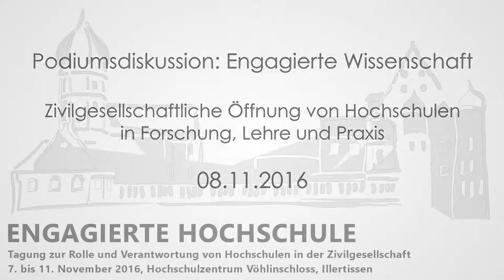Podium: Engagierte Wissenschaft - Gesellschaftliche Öffnung von Hochschulen in Forschung und Lehre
Neben dem Streben nach Exzellenz in Forschung und Lehre gewinnt an Hochschulen und Universitäten in ganz Europa die sogenannte „Dritte Mission“ und eine zivilgesellschaftliche Öffnung der Wissenschaft an Bedeutung. Es handelt sich um einen Ausbau der Zusammenarbeit mit Akteuren aus Wirtschaft, Kultur und Gesellschaft und eine Stärkung der strategischen Rolle der Wissenschaft im regionalen Innovationssystem. Die Kernprozesse in Forschung und Lehre sollen im Bund-Länder-Programm „Innovative Hochschule“ um eine Praxis technologischer und sozialer Innovationen erweitert, welche „noch effizienter kreative Lösungen für die drängenden Herausforderungen unserer Zeit“ und „in Zukunft eine treibende Kraft für unseren Wohlstand und unsere Lebensqualität“ versprechen. In der Podiumsdiskussion gehen wir dem Beitrag „Engagierter Hochschulen“ in diesem Verständnis von Wissenschaft in der Gesellschaft nach.

Teilnehmende:
Prof. Dr. Gaby Gien, Präsidentin der katholischen Universität Eichstätt-Ingolstadt
Dr. Thomas Röbke, Sprecher des Bundesnetzwerks Bürgerschaftliches Engagement
Prof. Dr. Wolfgang Stark, Vorsitzender des Hochschulnetzwerks Bildung durch Verantwortung e.V.
Dr. Maik Eichelbaum, Bundesministerium für Bildung und Forschung (BMBF)
Prof. Dr. em. Manfred Hofer, Universität Mannheim

Moderation: Dr. Volker Meyer-Guckel, Stifterverband